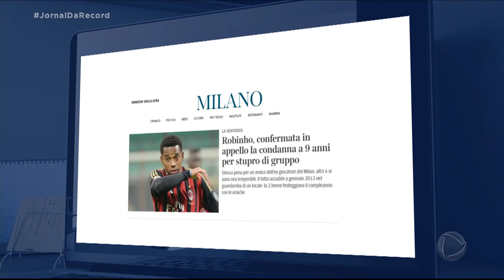Robinho é condenado por estupro em segunda instância na Itália e tem a pena mantida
O atacante Robinho foi condenado na Itália por estupro, agora também na segunda instância. Ele e o amigo, Ricardo Falco, foram considerados culpados pelo estupro de uma mulher albanesa em uma casa noturna, em janeiro de 2013. A pena de nove anos de prisão foi mantida. A defesa do jogador pode recorrer da decisão.